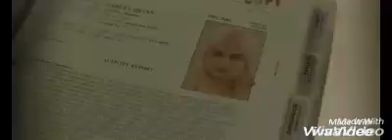HARLEY AND JOKER - shape of you 😏